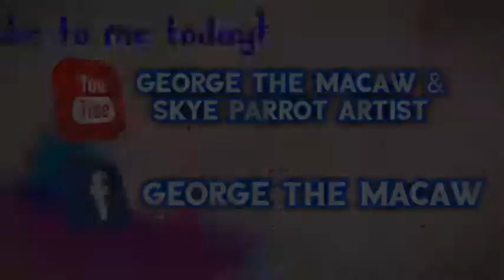Flight Training George the Macaw - Afternoon flight July 2019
George is getting better and better all the time - he's still landing on the ground a lot and doing mainly straight recalls, but today we had some spontaneous exploratory loops, which was a delight.

Skye's Flock
The Stars!